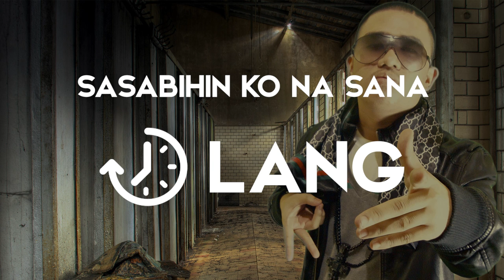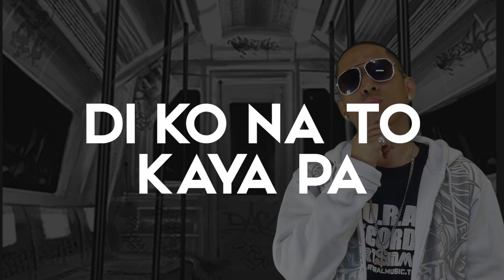XO ICY - In Luv Sayo (ft. Unicah)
Official Song Lyrics by: G'Rhyme & Jay Truest

In house video & post production:
Raw Deal Pictures

Song recorded and mastered at:
Realest Studios